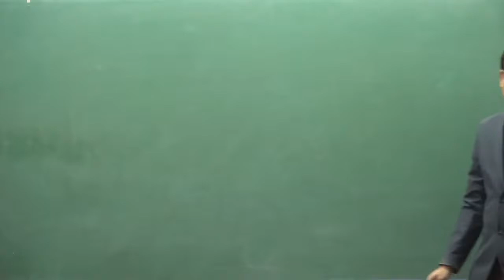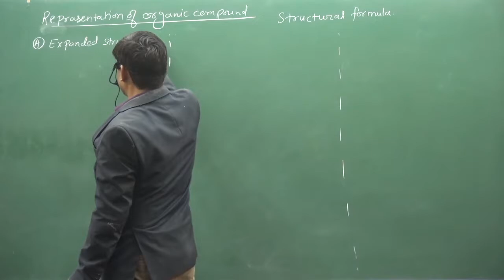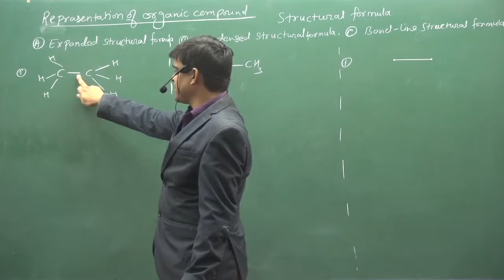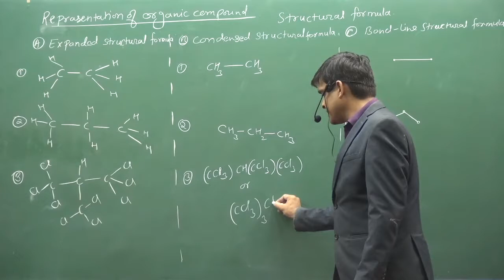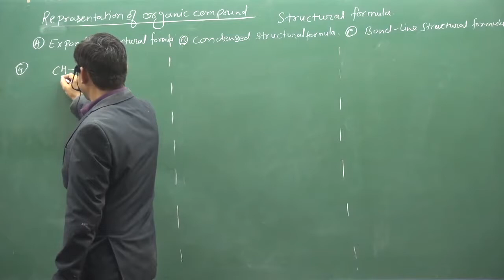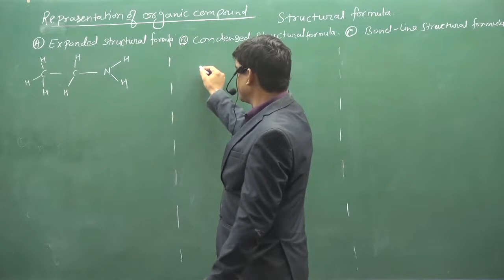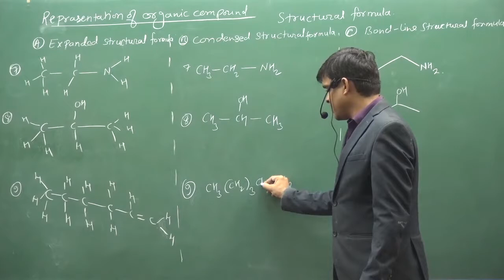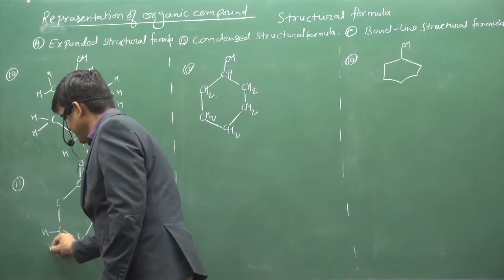2 Representation Of Organic Compound | IIT | NEET | fsc pre medical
ABOUT VIDEO :-Representation Of Organic Compound